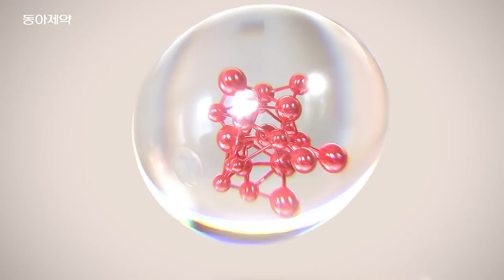노스카나 빌런처럼 끈질긴 여드름 흉터엔 노스카나_#노스카나#오광TV#Oh_KwangTV